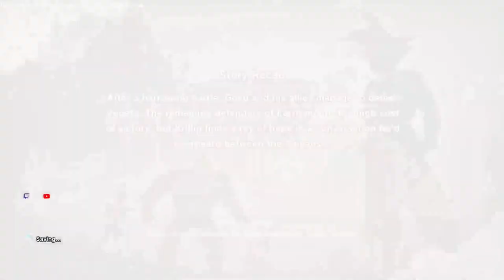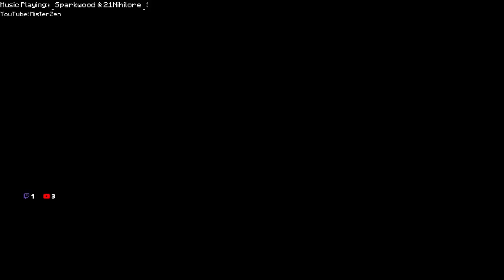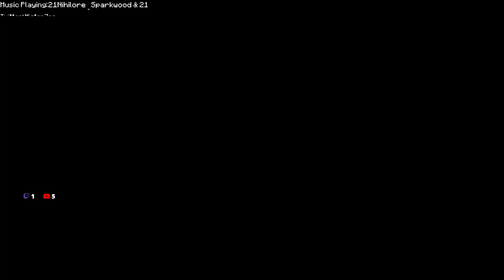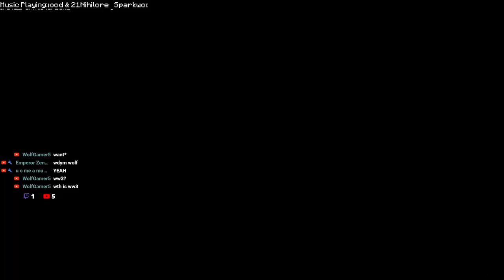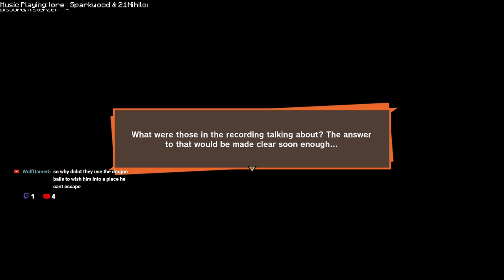Gohan's Training - Dragon Ball Z: Kakarot - Ep 7